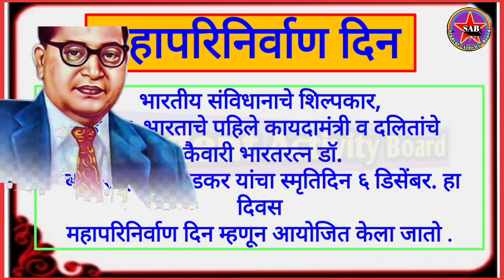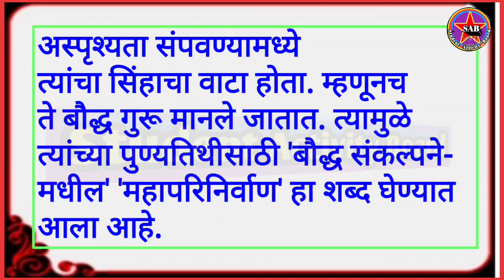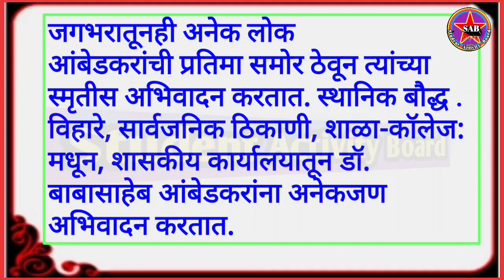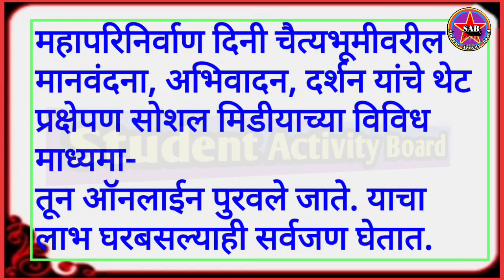Mahaparinirvan din || Marathi Nibhand/Bhashan || 6 December Mahaparinirvan din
your qurees